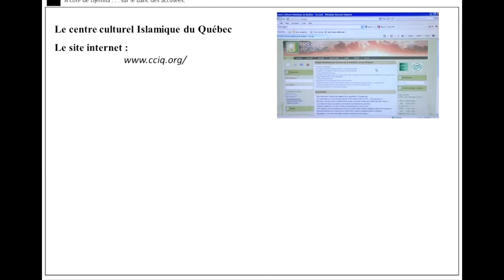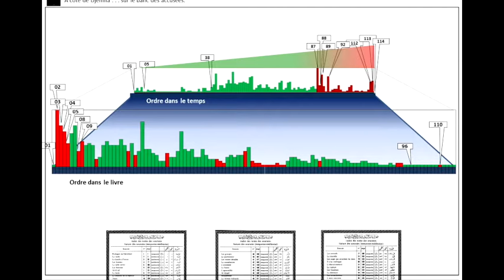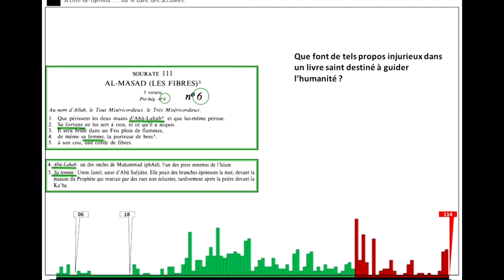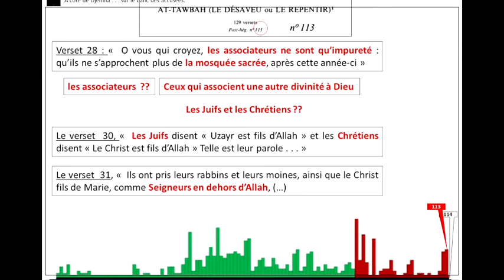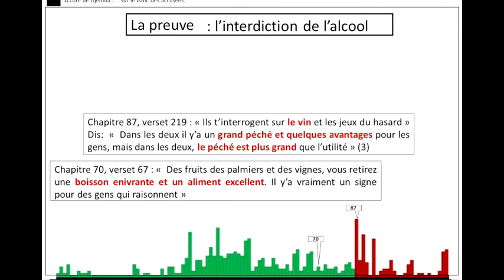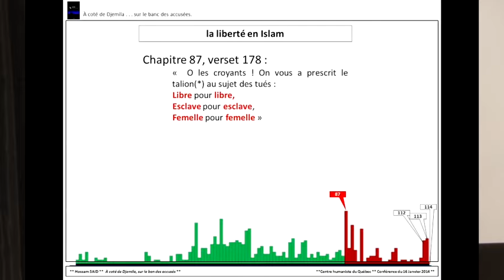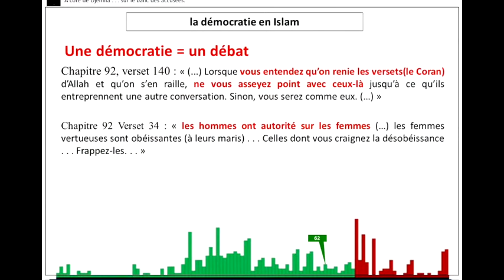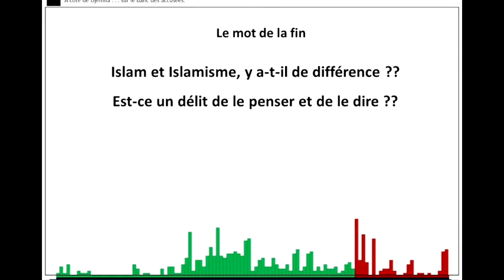Conférence qui vous fera quitter l'Islam!